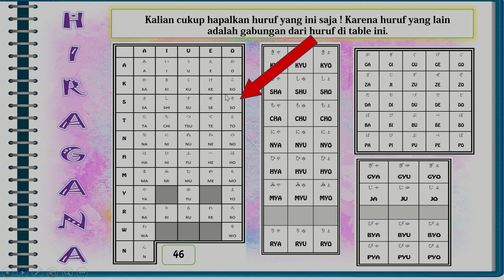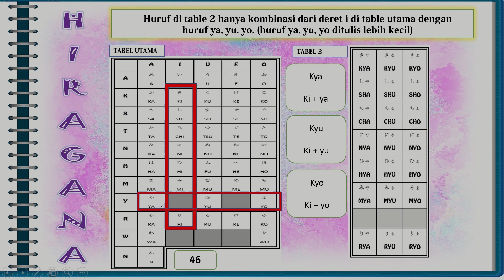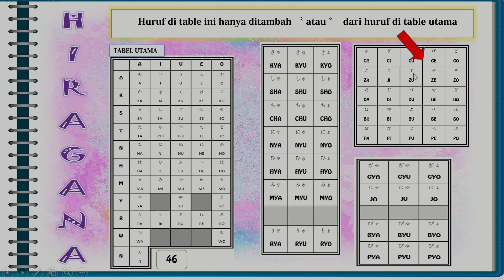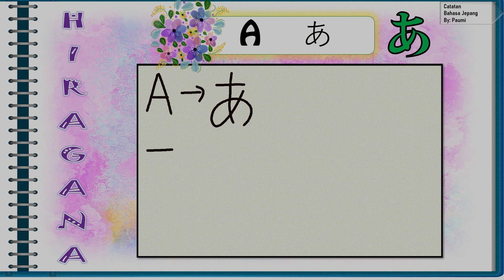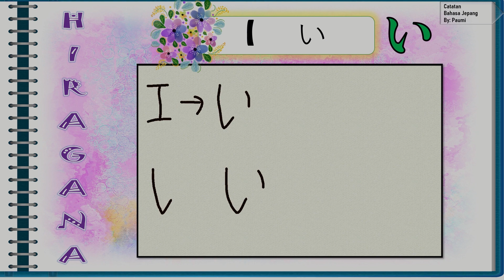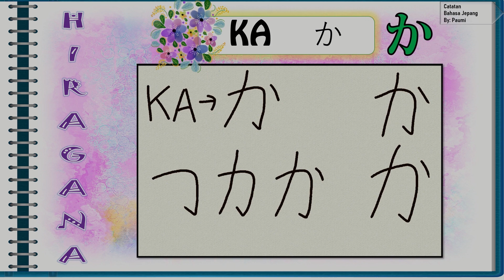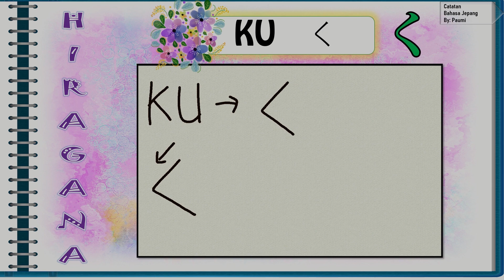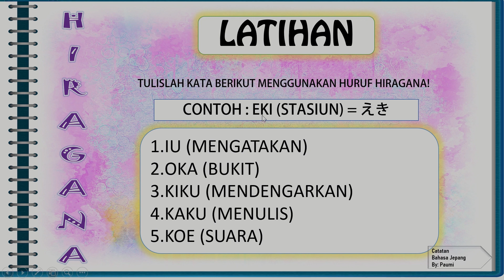BELAJAR BAHASA JEPANG || HURUF HIRAGANA A-KO | (PART 1)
Arigatou